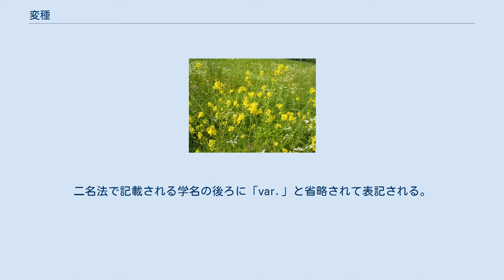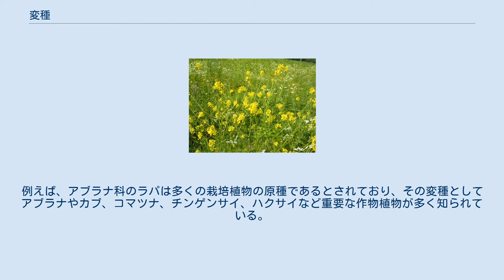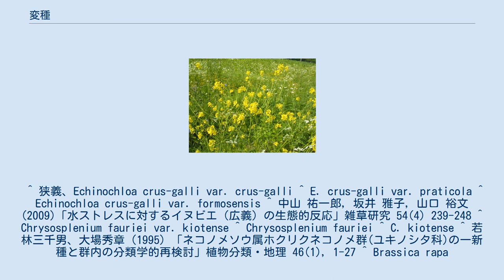変種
植物学における変種（へんしゅ、英: variety、ラテン語: varietas）は、植物命名規約によって定められた、植物分類における階級の一つ。
二名法で記載される学名の後ろに「var.」と省略されて表記される。
なお植物新品種保護国際同盟では、変種の語を法律用語として扱っている。
 国際動物命名規約では、種小名の後ろにつけられる階級は亜種のみが認められており、変種という階級は認められていない。
 イヌビエ（狭義） 変種は、同じ植物種の他の変種とは区別されるが、異なる変種間でも交雑は可能である。
しかし変種間で生態的特性や好適環境が異なる場合もあり、その場合分布域が重ならないこともあるため交雑が起こりづらくなる。
例えばイヌビエ、ヒメイヌビエ、ヒメタイヌビエの3変種は、どれも湿性条件に適応して生育するが、ヒメイヌビエは乾燥に比較的強く路傍や畑地などでも生育できるのに対し、ヒメタイヌビエは乾燥に弱く水田でイネと共存する適応性をもつなど、それぞれの変種で生態的に大きく異なる特性を持っていることがある。
 また、2種類の変種が同所的に生育し、生殖隔離が起こっていると考えられる場合には、その変種が種に格上げされることが検討されることもある。
例えばネコノメソウ属のボタンネコノメソウは、同属のホクリクネコノメの変種として扱われているが、同所的に生育する例があることや形態的な特徴の著しい差異から、別種として扱うべきだと示唆されている。
 ラパ 変種の中には、作物として非常に重要なものがいくつか含まれている。
例えば、アブラナ科のラパは多くの栽培植物の原種であるとされており、その変種としてアブラナやカブ、コマツナ、チンゲンサイ、ハクサイなど重要な作物植物が多く知られている。
 ^ 狭義、Echinochloa crus-galli var. crus-galli ^ E. crus-galli var. praticola ^ Echinochloa crus-galli var. formosensis ^ 中山 祐一郎, 坂井 雅子, 山口 裕文 (2009)「水ストレスに対するイヌビエ（広義）の生態的反応」雑草研究 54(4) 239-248 ^ Chrysosplenium fauriei var. kiotense ^ Chrysosplenium fauriei ^ C. kiotense ^ 若林三千男、大場秀章（1995）「ネコノメソウ属ホクリクネコノメ群(ユキノシタ科)の一新種と群内の分類学的再検討」植物分類・地理 46(1), 1-27 ^ Brassica rapa